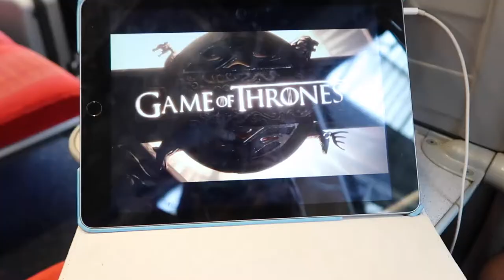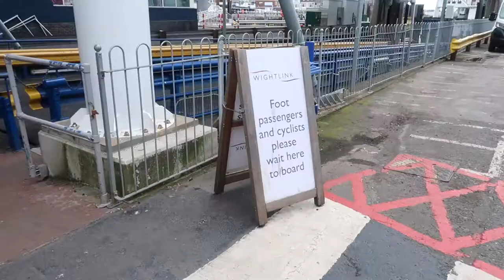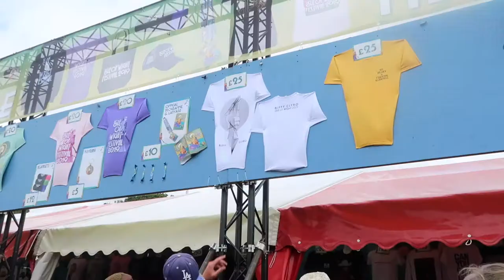Seeing BIFFY CLYRO at the ISLE OF WIGHT FESTIVAL | Festival Vlog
I saw BIFFY CLYRO at Isle of Wight Festival! I trekked all the way to the Isle of Wight (it took 8 hours and involved 8 trains, 2 buses and a ferry!) to see my faves Biffy Clyro headline at the festival. IT. WAS. AMAZING!